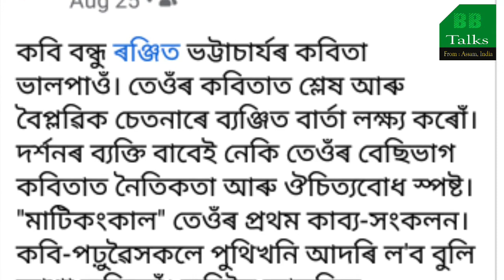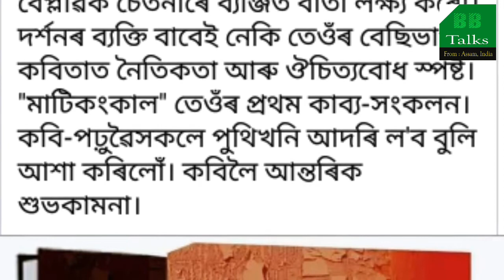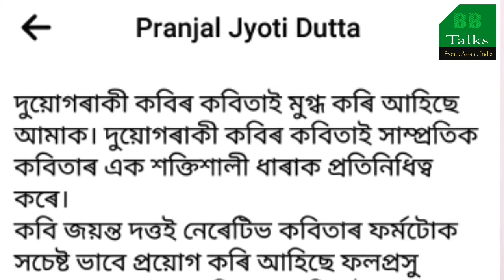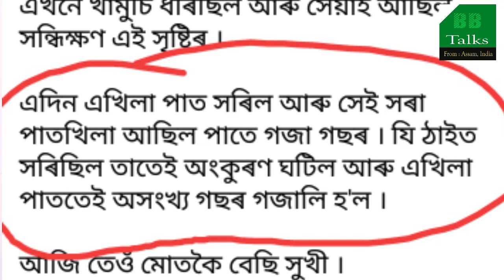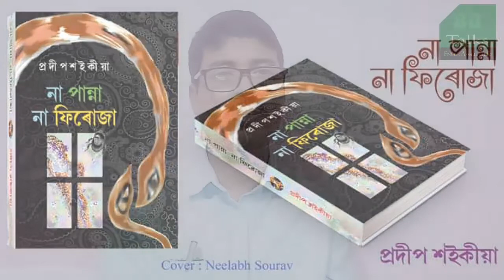Publish soon Some new Poetry collection | প্ৰকাশিতব্য কেইটামান কাব্যগ্ৰন্থ | অসমীয়া সাহিত্যৰ বতৰা-৪